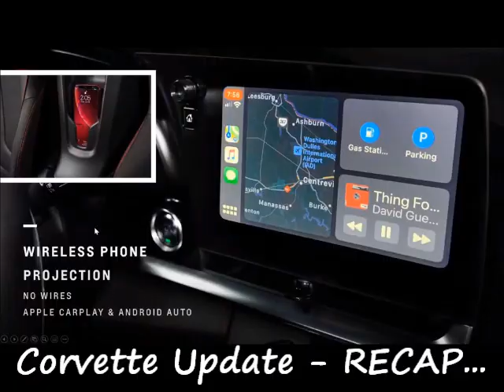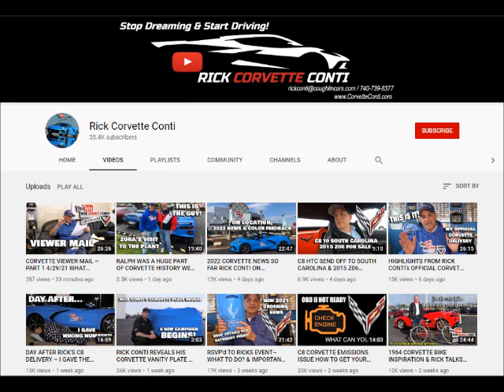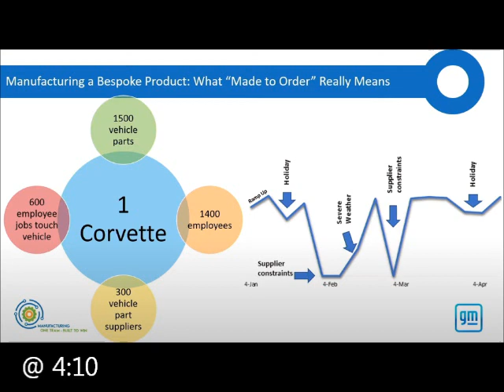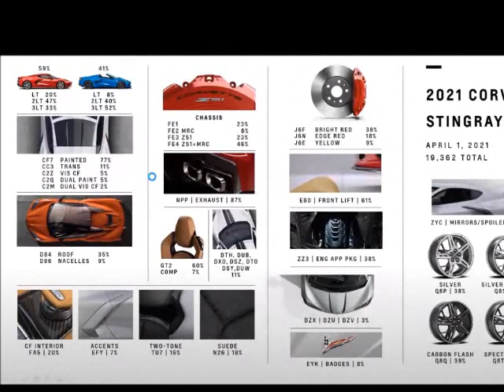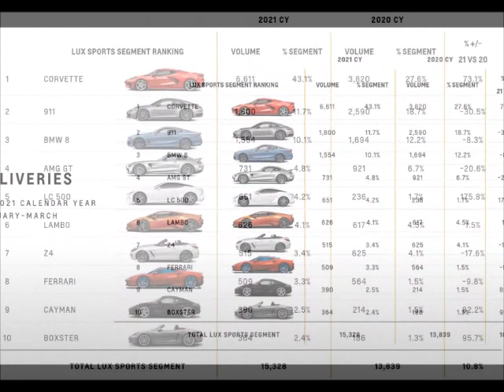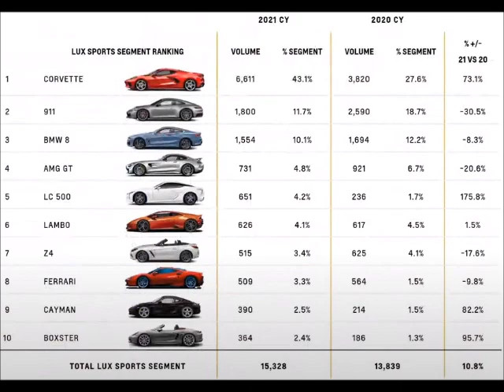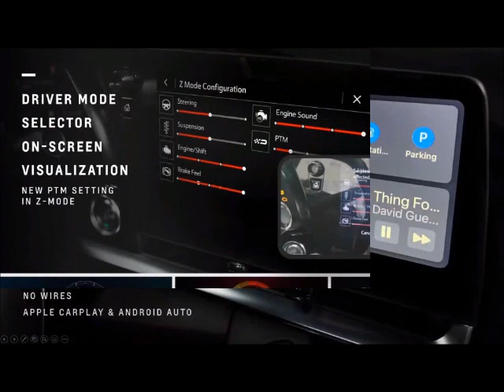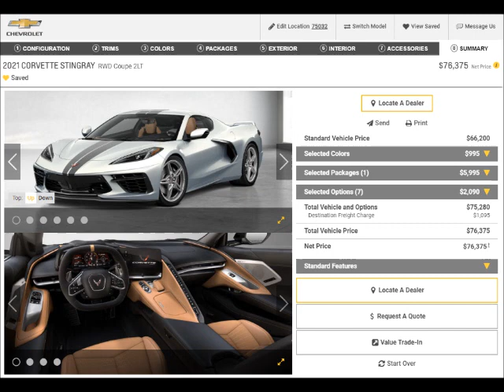C8 Corvette Team's Update * NCM Bash News *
News  RECAP on the C8 from the April 23, 2021 NCM Bask, hosted by Tadge Juechter.

Many C8 Corvette items reviewed.  Some are interesting.  Some may be what you already know...

Also on Facebook